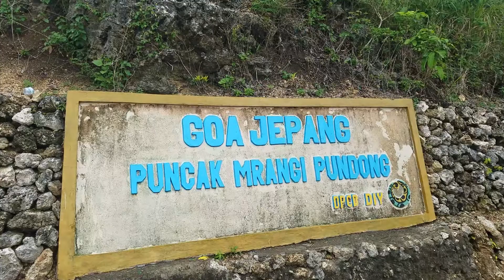GOA JEPANG PUNCAK MRANGI